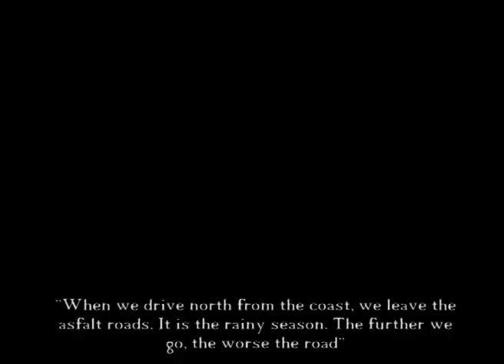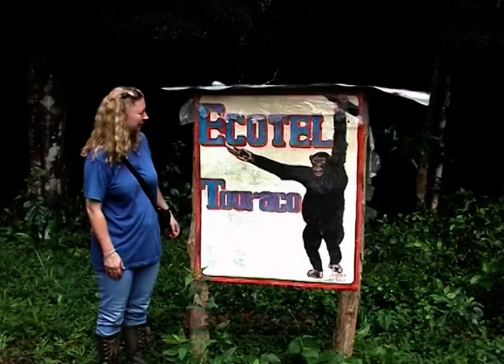Ivory Coast - In search of the chimpanzees of Taï NP (2001)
On the border of Ivory Coast and Liberia lies the jungle of the Taï NP. In this park chimpanzees still roam around. In 2001 we visited this park in the rainy season. We tried for 3 heavy days to track a chimpanzee group. The first day failed due to heavy rains after 7 hours of walking. The 2nd day we only saw them for one minute, before the disappeared in the deep forest.
The 3rd day we finally saw them very close. They were relaxed and we stayed more then 30 minutes with them. Great!

The last days we visited an island on the coast, where rescued chimpanzees from Liberia were brought and watched by researchers. We now know this is a sad story and only one was left in 2012 and after 5 lonely years in 2017 brought to the Zoo of Abidjan. Animal Planet made a documentary of it.

Ivory coast itself is a country full of nice and colourfull people. Unbelievable that one year after our trip a civil war broke out, lasting until 2004. In 2011 the fighting started again, killing again many people.